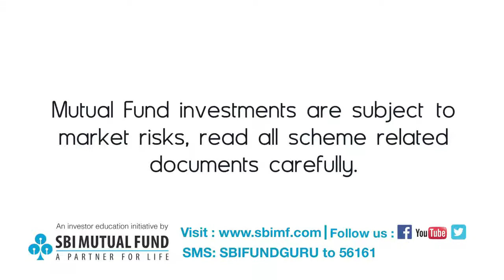Balanced Advantage Fund in Volatile Markets | SBI Fund Guru | CA Mukesh Gupta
Balanced Advantage Fund in Volatile Markets is the right choice? To know the answer of this question today in our series with SBI Mutual Fund we have with us SBI Fund Guru  CA Mukesh Gupta, Director Wealthcare Securities Pvt. Ltd. who has been working in this field since last 26 years.

Campaigns